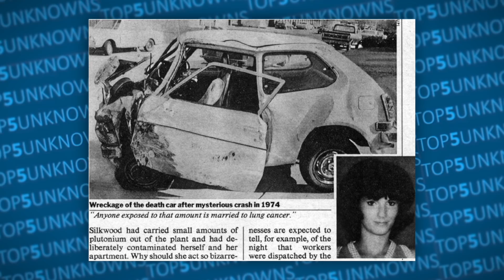5 Mysterious Things Found By Private Investigators...